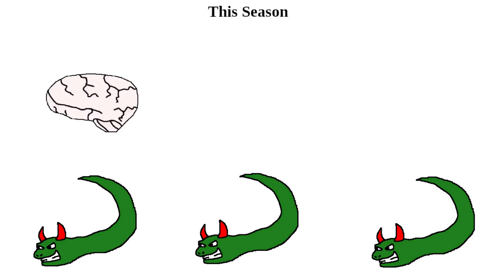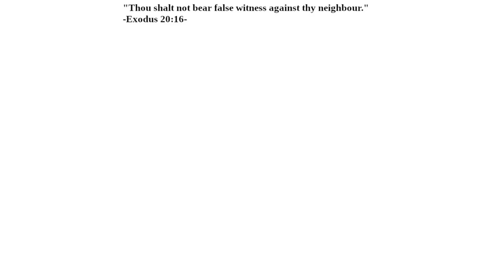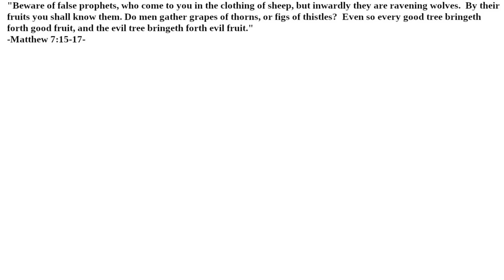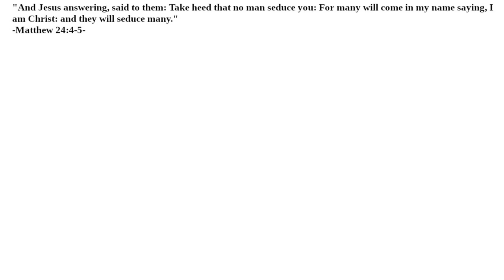What Does the Bible Say About Manipulation?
What kinds of manipulation are there?  Can any kind of manipulation be justified?  Is manipulation the same thing as false witness?